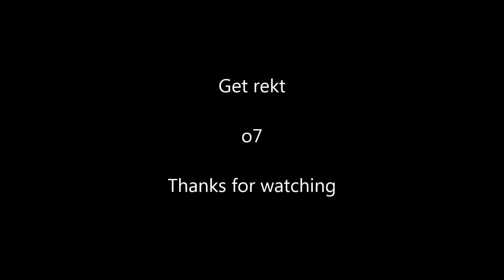EVE Online - Overkilling it with a Bhaalgorn